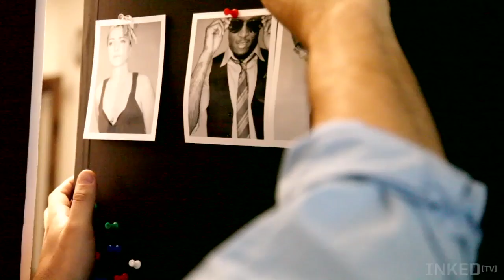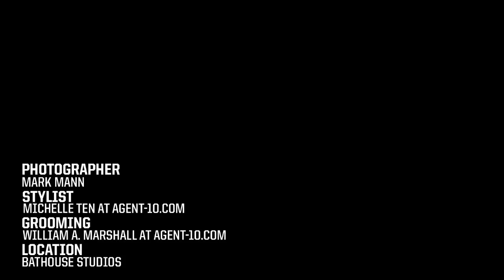Stevie Johnson BTS Photo Shoot | INKEDTUBE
Featuring Stevie Johnson.